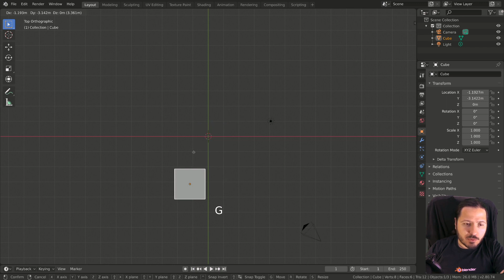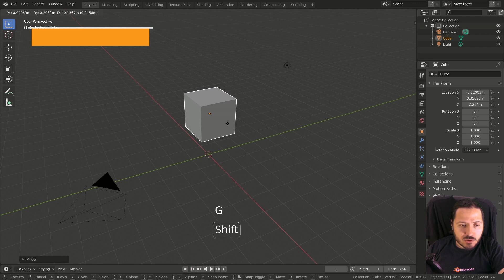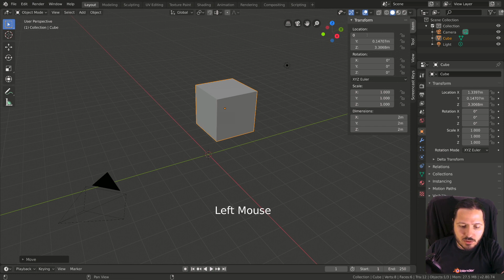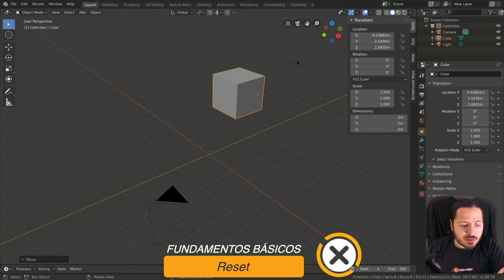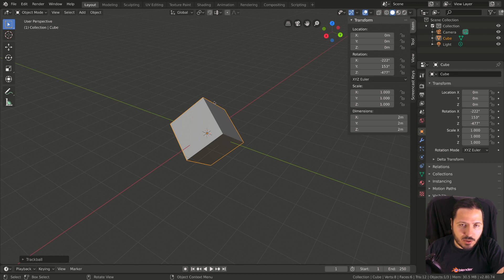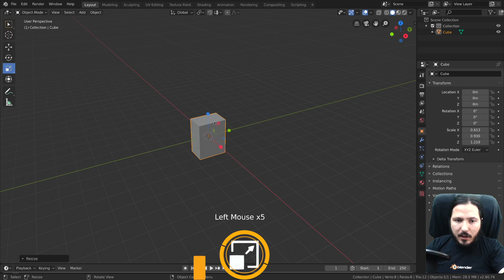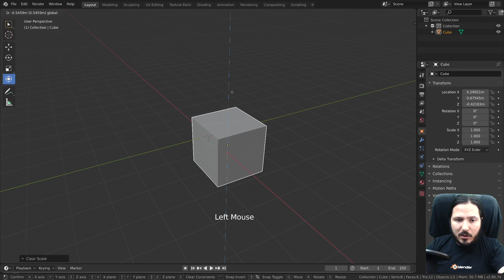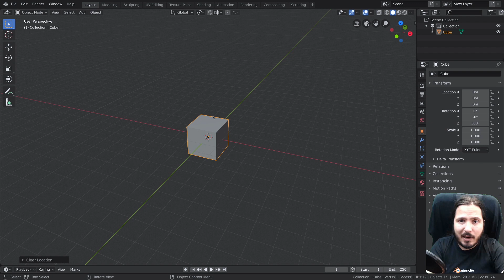Mover, rotar y escalar en Blender 2.8 español | Fundamentos básicos de blender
Veremos las diferentes maneras de mover, escalar y rotar en blender ya sea con el atajo de teclado o con los nuevos gizmos.

Desglose del vídeo. 👇👇👇

🔷►Mover en Blender: 0:12
🔷►Gizmo mover: 1:00
🔷►Bloqueo de ejes: 1:54
🔷►Restricción de ejes: 2:17
🔷►Modo suavizado:  3:08
🔷►Reset:  5:02
🔷►Rotar:  5:40
🔷►Rotación libre:  7:10
🔷►Gizmo rotar:  7:29
🔷►Escalar:  7:45
🔷►Gizmo de escalar:  8:47
🔷►Scale cage:  9:20
🔷►Gizmo transform:  9:55
🔷►Transformaciones numéricas:  10:12
🔷►Repeat last:  11:40

Más cursos de Odin3D:

Curso avanzado de criaturas estilizadas